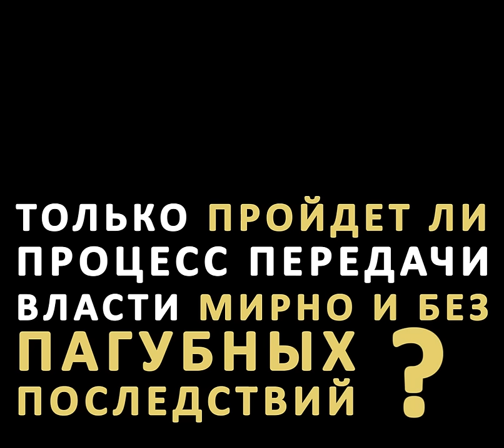Скончался Президент Узбекистана Ислам Каримов